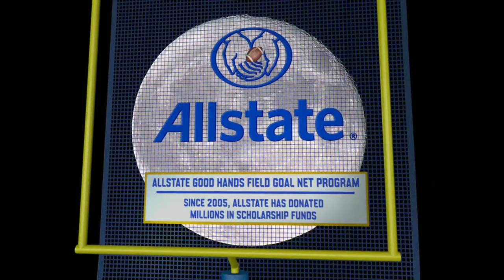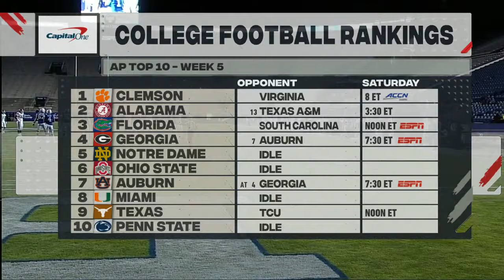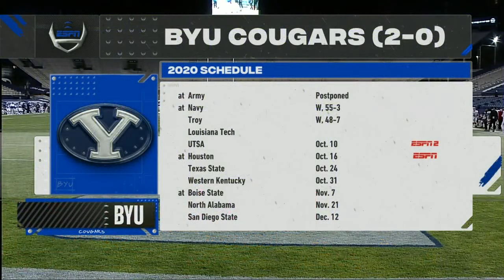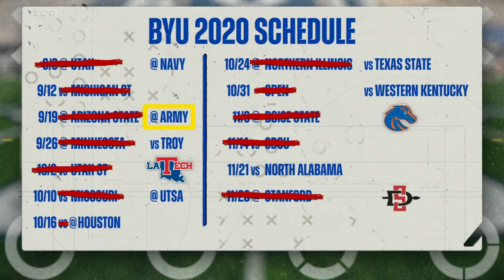Louisiana Tech Bulldogs vs #22 BYU Cougars 2020 NCAA College Football